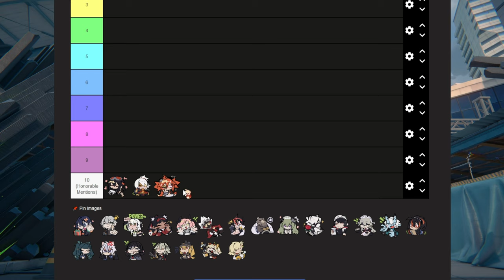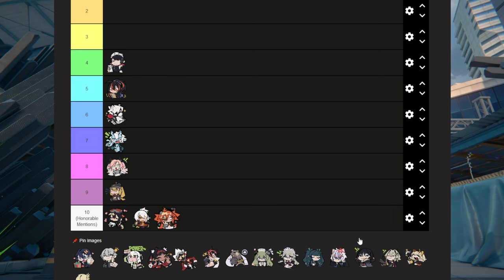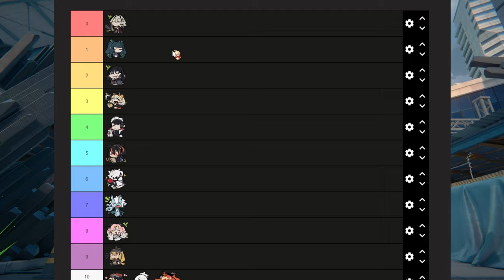Top 10 BEST Agents in ZZZ (Version 1.2) - Let's Say | Zenless Zone Zero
I became so passionate about Zenless Zone Zero to the point where I made an overly detailed and long Top 10 list of the best Agents in the game (As of Version 1.2)! I have included Timestamps/Chapters in the video so you can jump to a particular section you want to watch!

Timestamps/Chapters:

0:00 - Intro
0:55 - Rules/Disclaimers
6:35 - Number 10 (Honorable Mentions)
12:58 - Number 9, 8, & 7
32:20 - Number 6
37:40 - Number 5, & 4
46:38 - Number 3, & 2
58:20 - Number 1, & 0
1:06:56 - Final Thoughts/Conclusion
1:11:27 - Outro